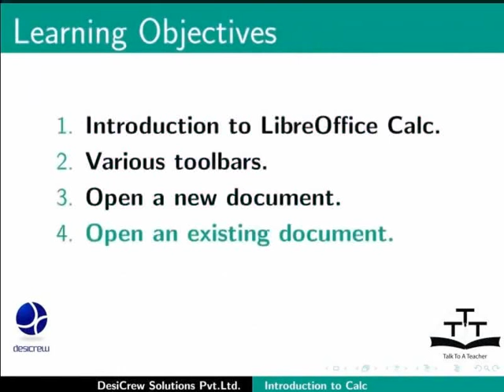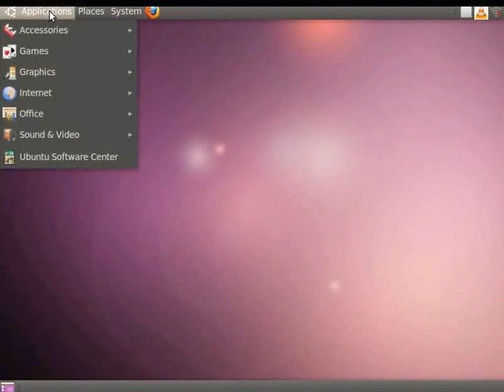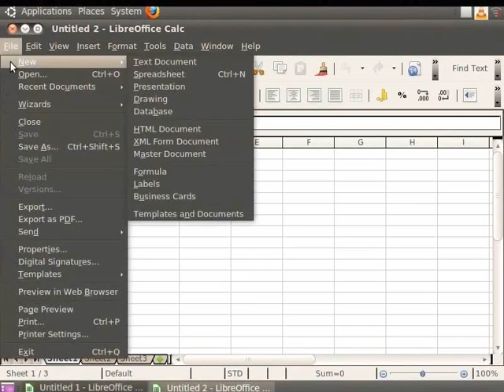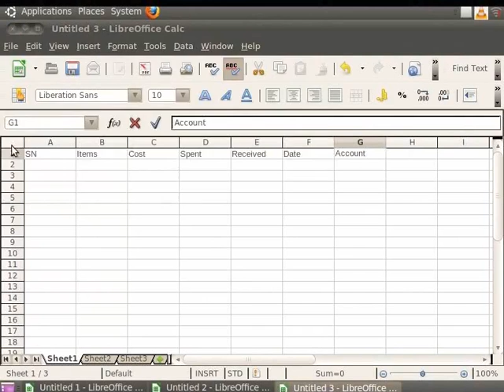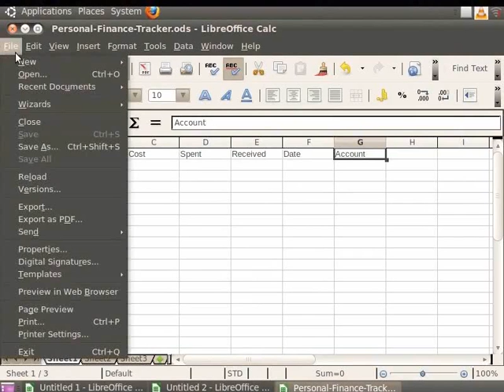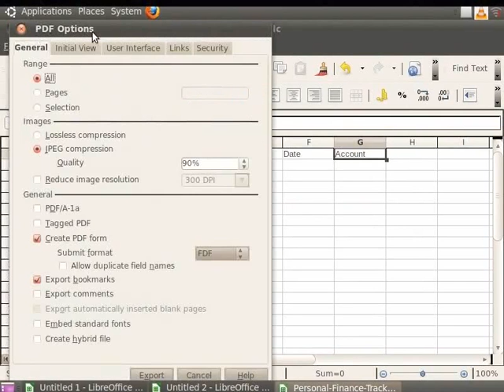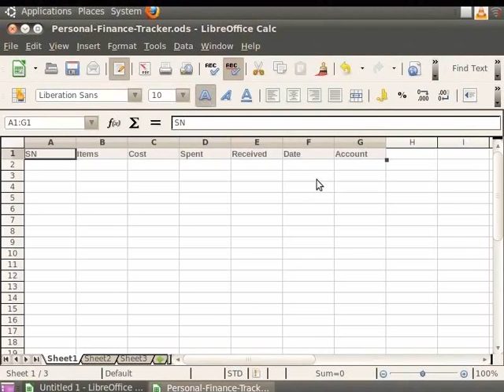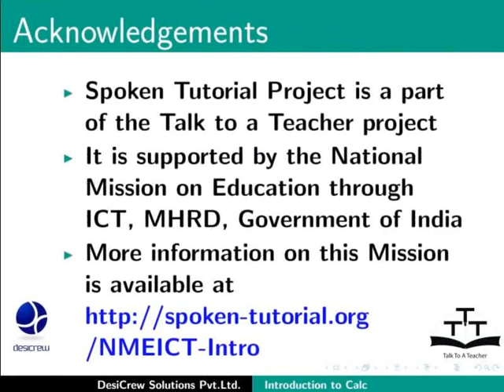Introduction to LibreOffice Calc - Tamil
LibreOffice Calc க்கு அறிமுகம்

    Calc என்றால் என்ன, Calc ஐ யார் பயன்படுத்த வேண்டும், Calc ஐ பயன்படுத்தி என்ன செய்ய முடியும்.
    Spreadsheetகள், sheetகள் மற்றும் cellகள் பற்றி.
    அடிப்படை சிறப்பம்சங்கள் – Calc window ன் பகுதிகள்- Title மற்றும் Menu Bar, Standard Toolbar, Formatting Toolbar, Formula Bar, Status Bar
    ஒரு cell, row, column என்றால் என்ன, புது ஆவணத்தை உருவாக்குதல், ஒரு cell ல் data ஐ உள்ளிடுதல், Calc ஐ சேமித்தல்( CSV மற்றும் மற்ற formatகள்), ஆவணத்தை திறத்தல்/மூடுதல்.
    ods, csv, xls, xlsx ஆக சேமித்தல் மற்றும்  PDF ஆக export செய்தல்